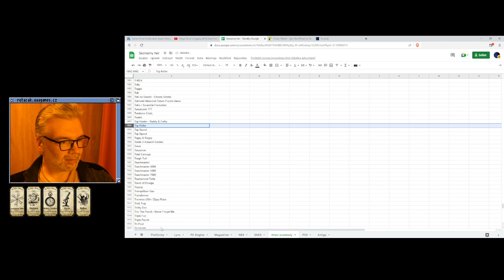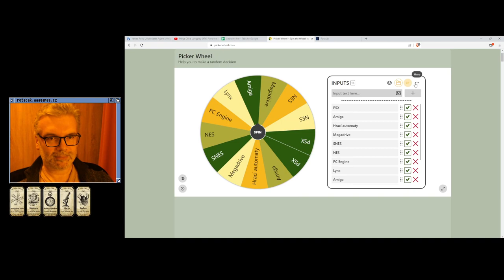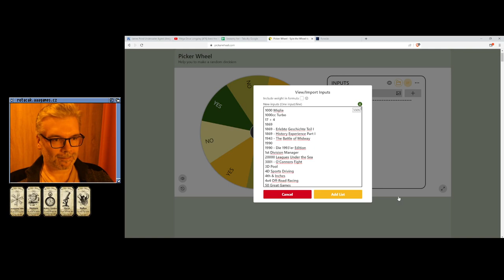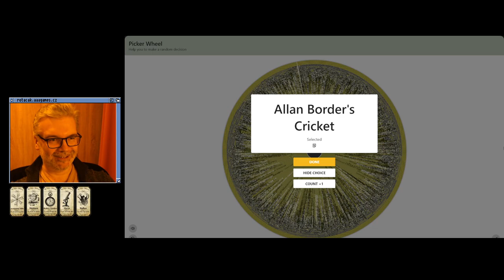😐 Top Ranking Stars (Hrací automaty)